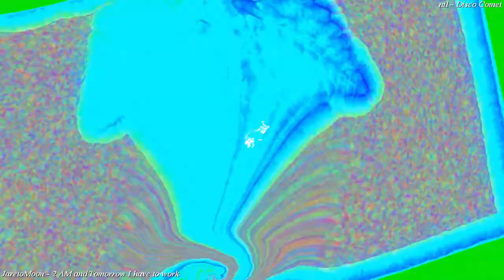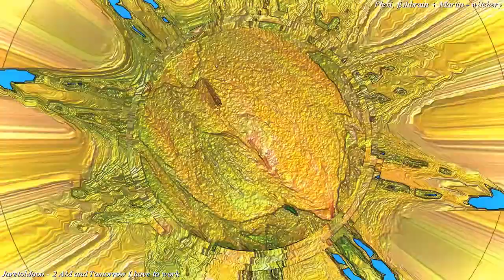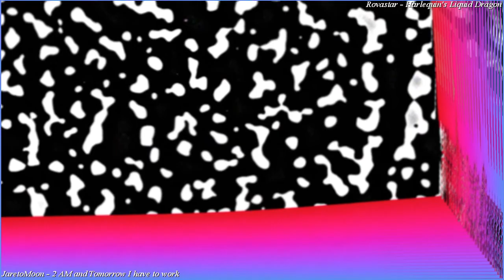Virus (How About Now). For fun by JaretoMoon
Software used - VirtualDJ.
Visualization: MilkDrop by Ryan Geiss.
DJ JaretoMoon description: "2AM and Tomorrow I have to work"